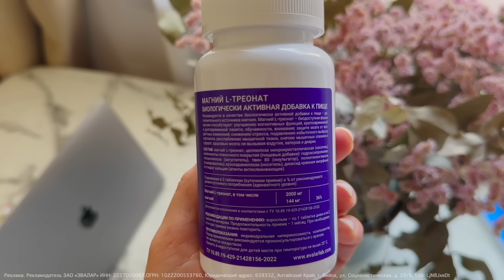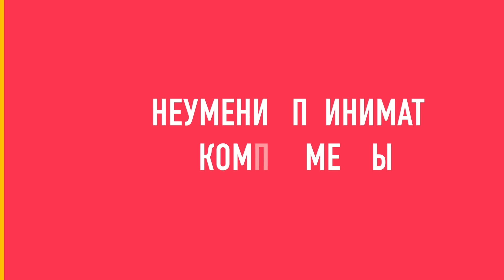Как выйти из программы самообесценивания и привлечь достойного партнера в отношения